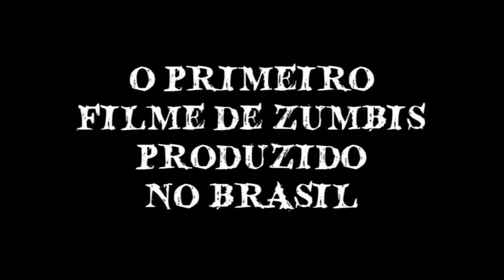TRAILER OFICIAL DO FILME TERROR NO COLÉGIO -(1995) - DIRETOR JOÃO ROSENDO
TERROR NO COLÉGIO - Primeiro filme de zumbis produzido no Brasil foi todo rodado na cidade de Manhumirim (MG) no de 1995 pelo cineasta João Rosendo com uma turma de jovens colegiais e pessoas da comunidade. O cineasta também dirigiu O EMBRIÃO SATÂNICO (1980-Super 8) e REENCARNAÇÃO DIABÓLICA (1985 -VHS). O diretor, roteirista, produtor, ator e maquiador  é um apaixonado pelo gênero suspense e terror.  João Rosendo - SINOPSE: Uma chacina brutal acontecida cem anos atrás faz com que os mortos saiam de seus túmulos em busca de justiça e morte. Os alunos de um colégio e toda cidade irão pagar pela omissão dos poderosos do passado.